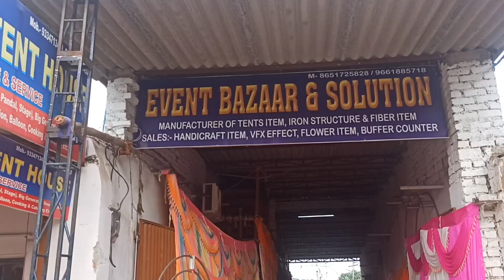Wholesale Tent Market India/दुर्गा पूजा ऑफर/all India Transfer/ Cheapest Tent Market Ranchi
Hallo Namaskar Dosto Aaj Hm Aapko Tent Market Ranchi Lekar Aaye H Ummid hai Ki Aapko Video Achha Laga Hoga
add :-Event Bajar & Solution Near JPSC Stadium
          Dhurwa Ranchi Jharkhand
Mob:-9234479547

Pawan Vlogs 🙏